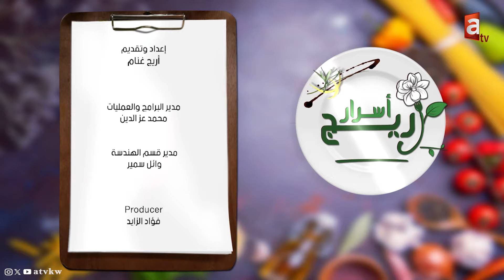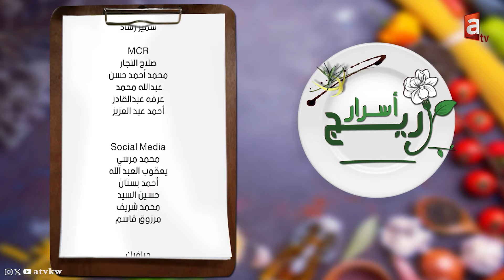أسرار حمسة الربيان | مع الشيف أريج غنام - اسرار اريج حلقة 19